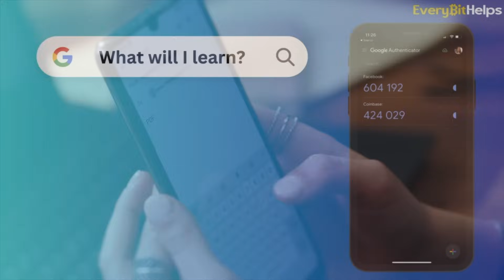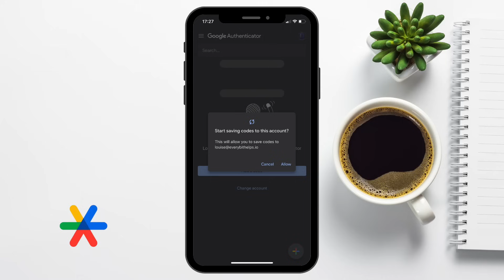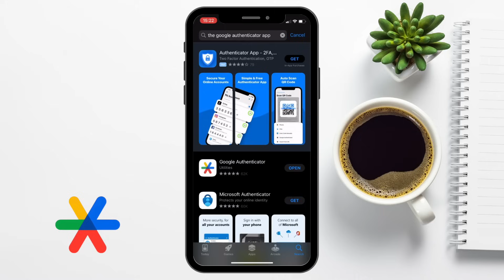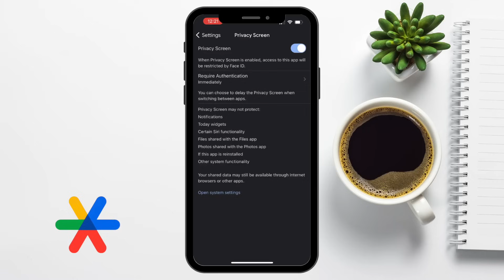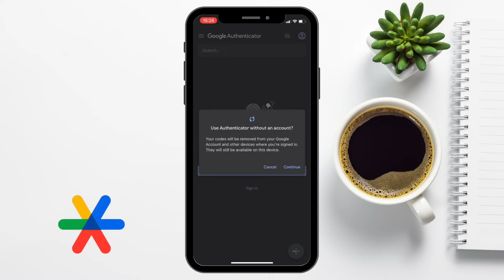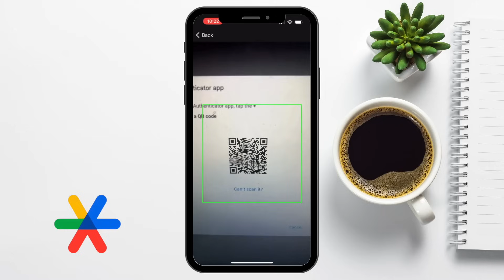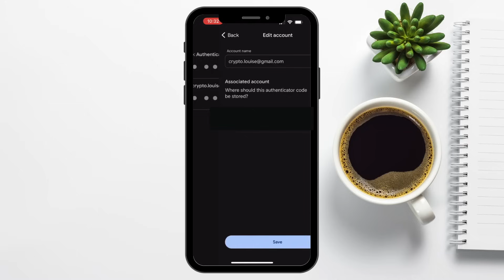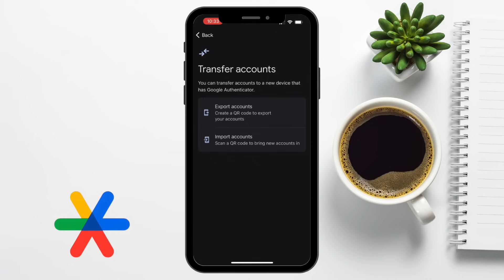Beginner's Guide on How to Set up & Use Google Authenticator (2025)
In this video, we walk you through the step-by-step process of setting up Google Authenticator for two-factor authentication (2FA). Enhance your online security with our comprehensive guide, where we cover everything from downloading and backing up Google Authenticator to integrating it with popular sites like Facebook and Coinbase.

Timeline:
00:45 What is Google Authenticator
01:01 How Does Google Authenticator Work
02:39 How to Set Up Google Authenticator
04:18 How to Add Google Authenticator to Gmail
06:07 How to Remove Google Authenticator
06:54 How to Add Google Authenticator to a New Phone
08:14 Google Authenticator Alternatives

What is Google Authenticator?
Google Authenticator is a free app developed by Google that generates time-based one-time passcodes (TOTP) for 2FA. It adds an extra layer of security to your online accounts by requiring a second form of verification in addition to your password.